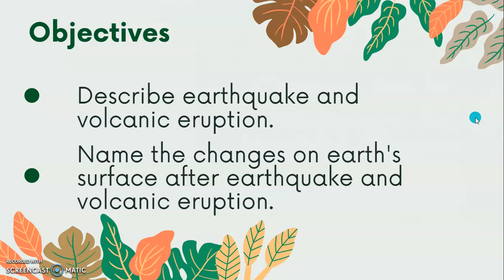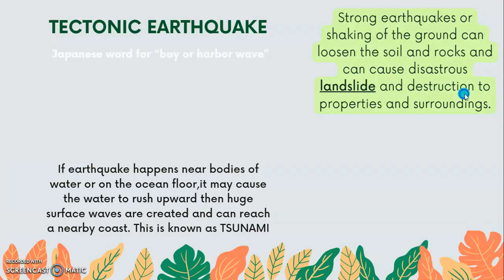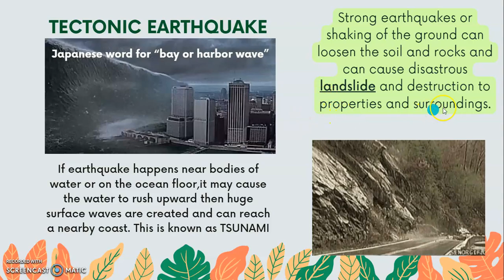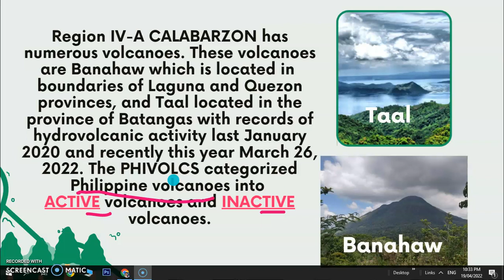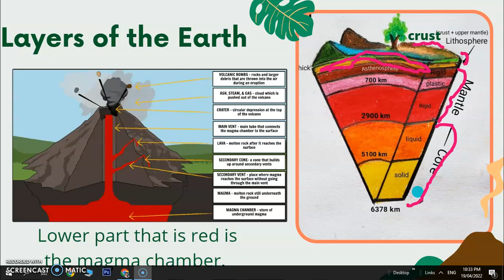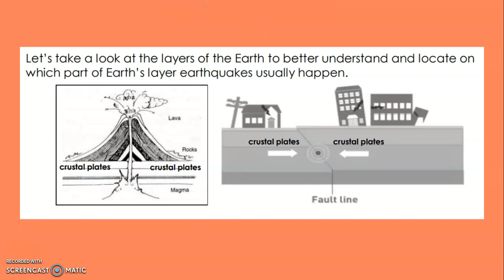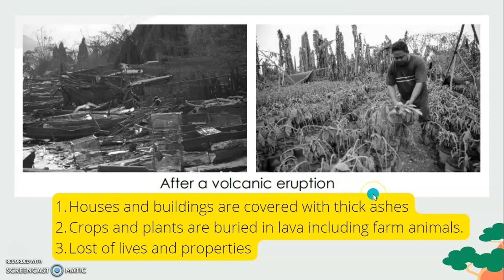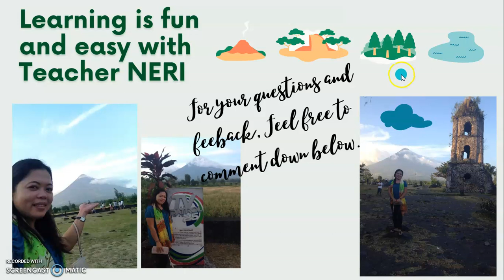SCIENCE 6 Q4 WEEK 1 EFFECT OF EARTHQUAKE & VOLCANIC ERUPTION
MELC based lesson from Science 6 Pivot Leap Quarter 4 week1